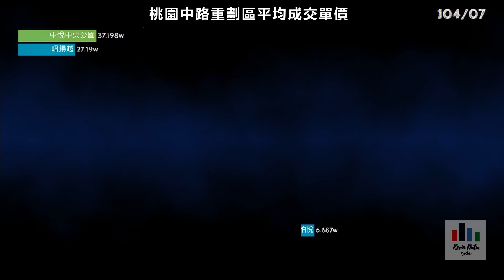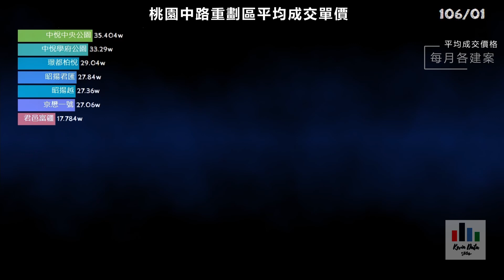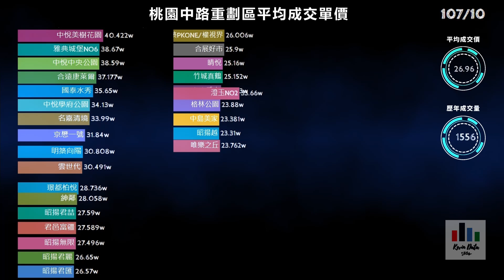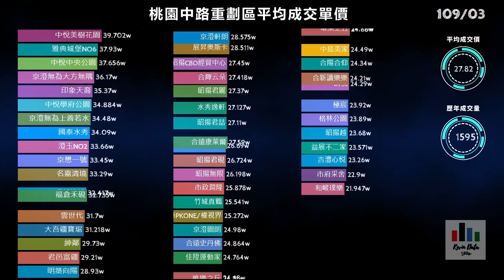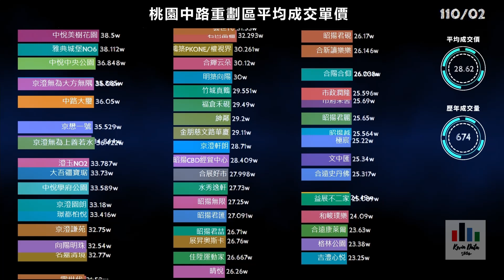中路重劃區|中路特區建案價格|桃園建案房價實價登錄【K_DATA凱文數據秀】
桃園重劃區房價不斷攀升，中路重劃區也是桃園的幾個重要重劃區之一，讓我們來回顧一下實價登錄各個建案的成交價(坪數)吧。 您比較喜歡哪個重劃區呢?歡迎留言告訴我😀😀